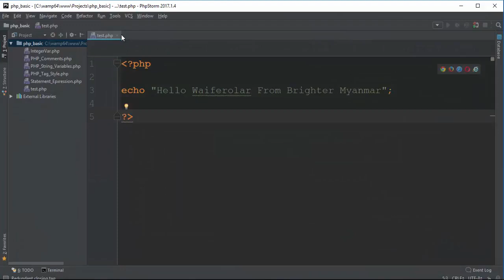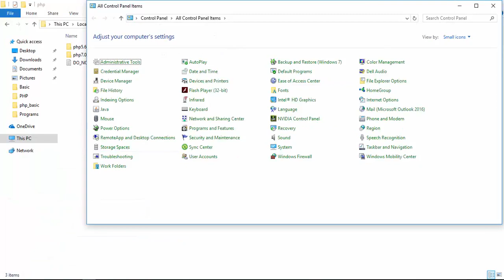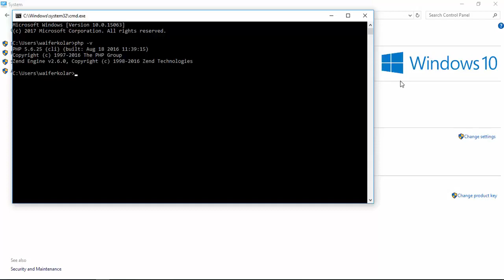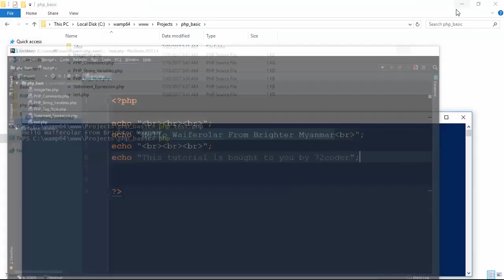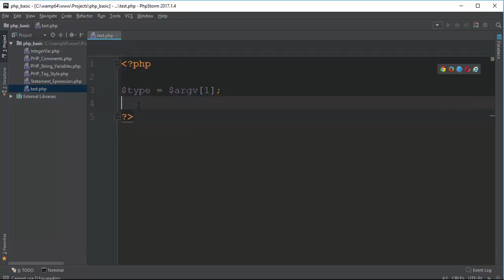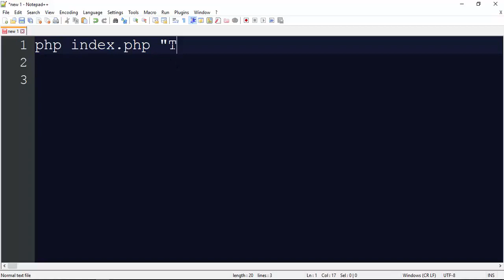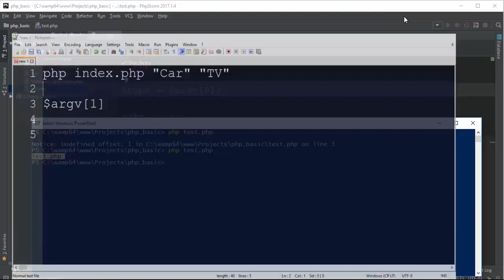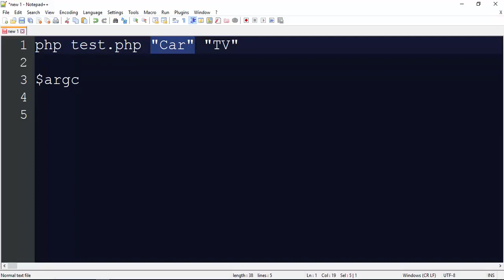016 Run PHP FROM Command Line